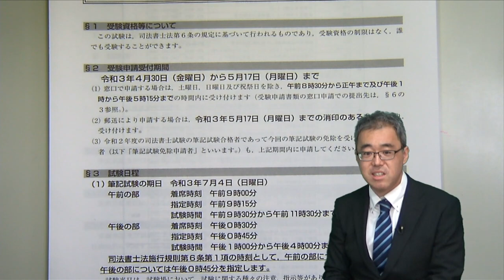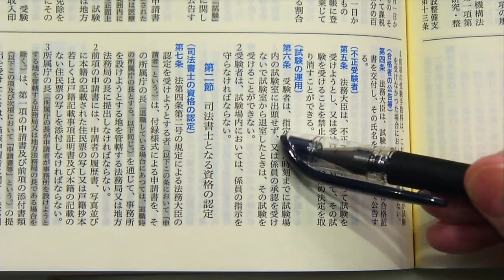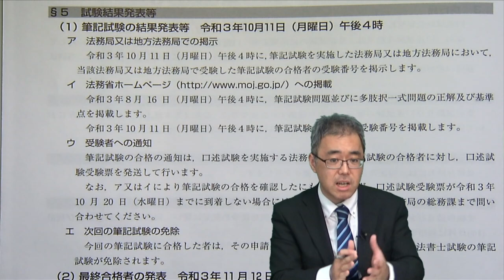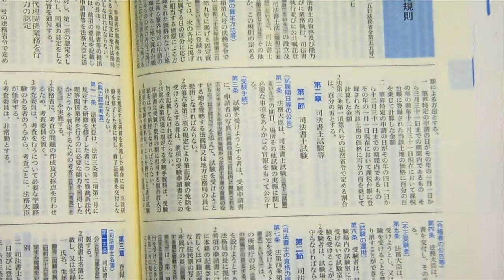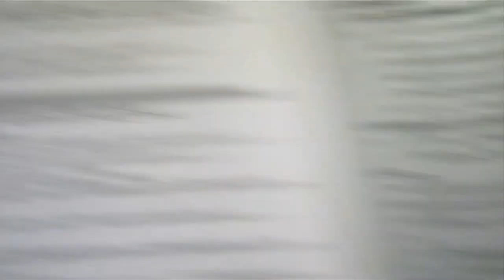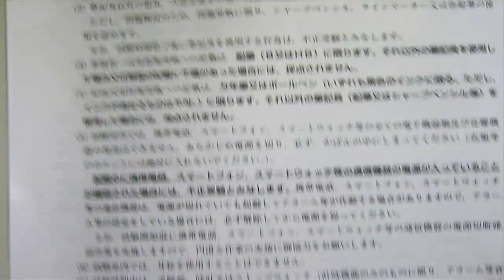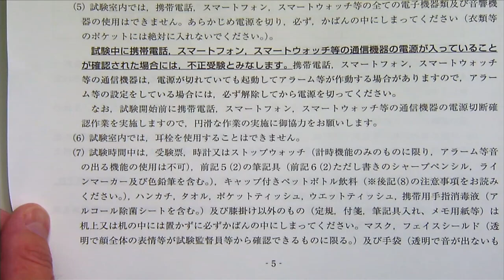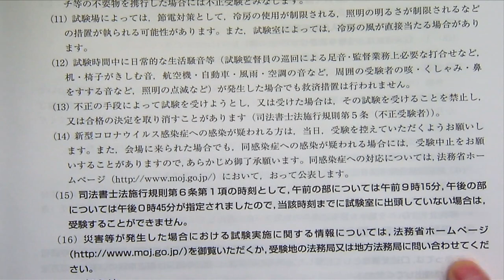令和3年度 司法書士試験を受けよう！ ～森山講師が受験案内を解説！～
2021年4月1日より受験案内書の配布が開始されました。

試験会場や昨年度の受験案内書との違い、初めて受験する方に向けての注意点もお話しします！